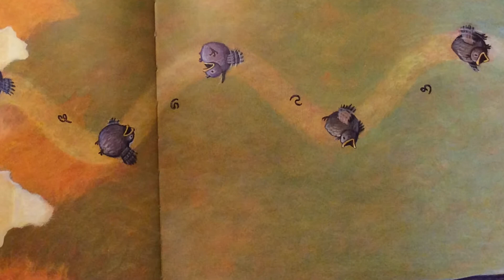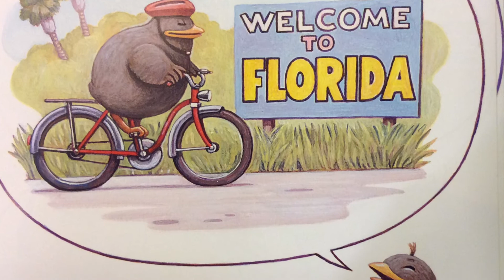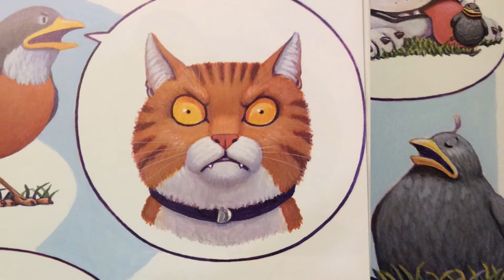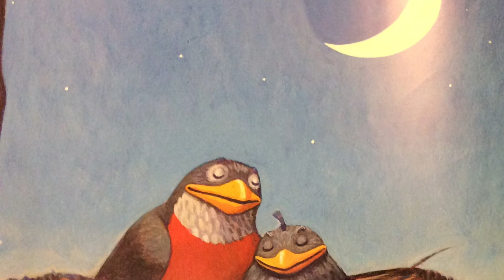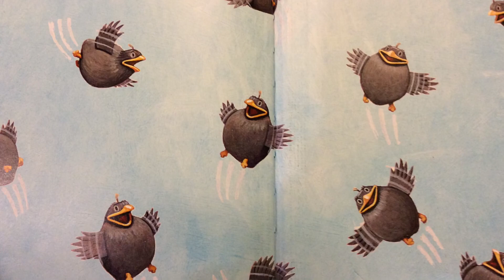fly! (Dramatized )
By Mark Teague
Soundtrack: Evergreen by